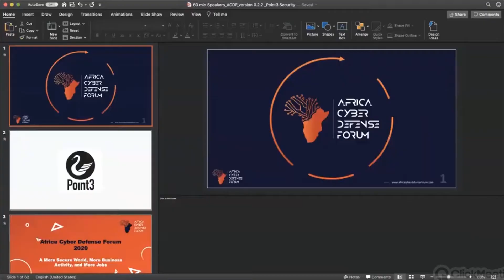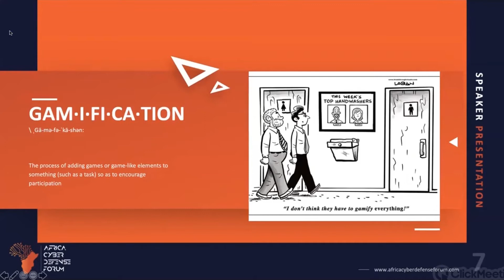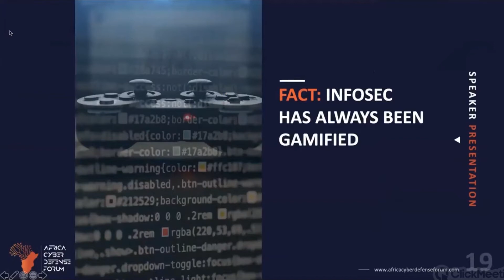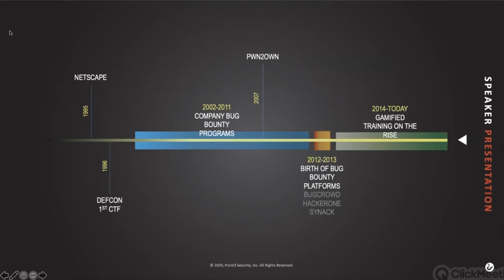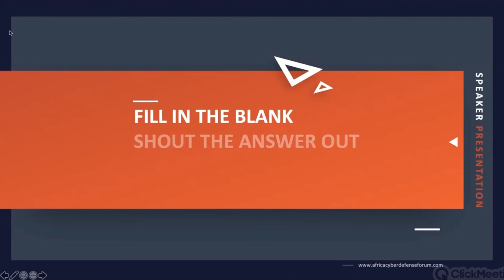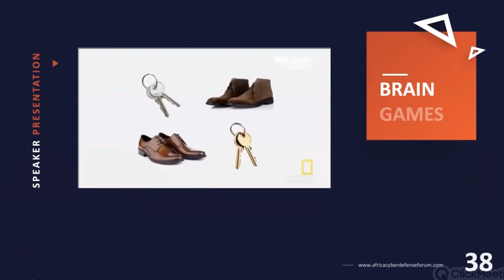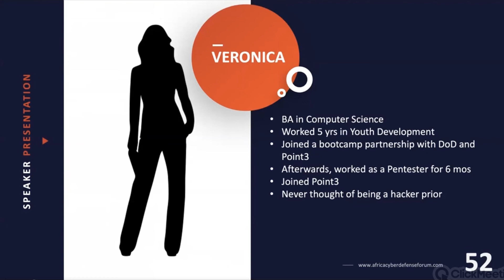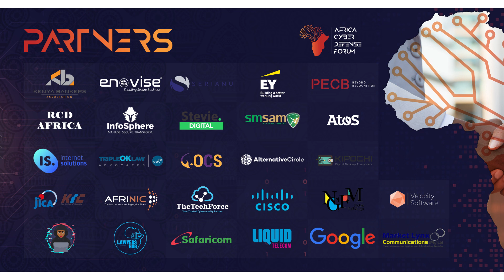The Hacker Hippocampus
The Hacker Hippocampus by Chloé Messdaghi - Vice President of Strategy, Point 3 Security, Inc